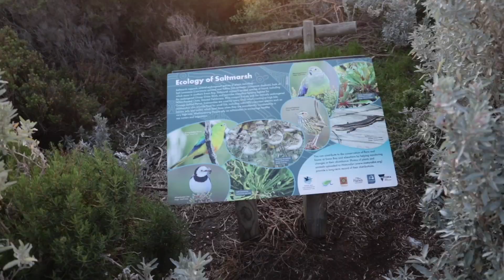FLOW extract Matt Crawley